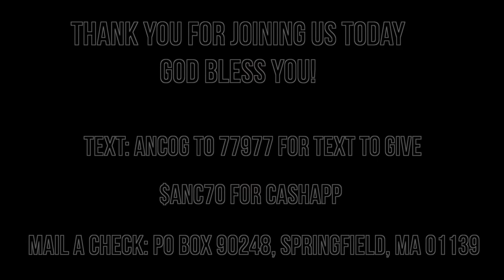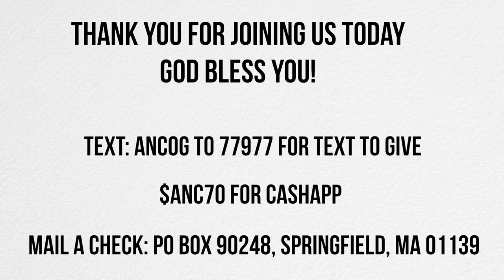Pastor Doyle St. Louis: Keep on Fighting - There is victory ahead